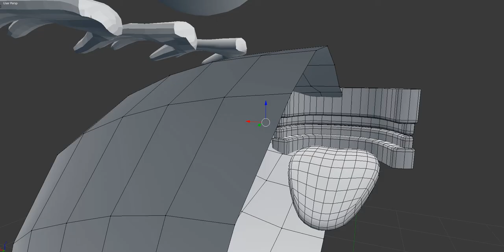modeling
character modeling